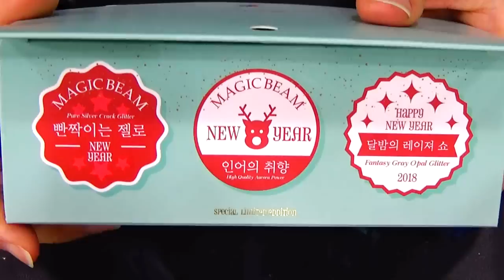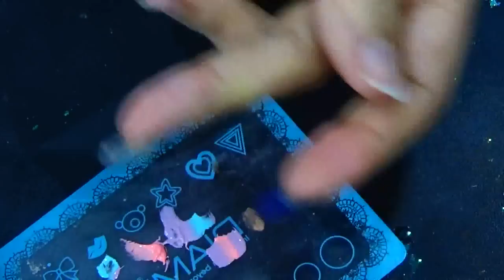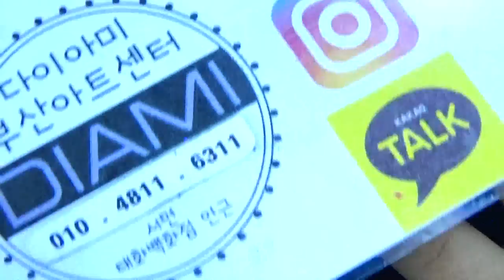[부산다이아미]리미티드 에디션(인어의 취향)을 이용한 "인어그라"방법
안녕하세요 부산다이아미 입니다 리미티드 에디션 (인어의 취향)을
이용하여 그라데이션방법에 대해 알아볼게요 너무 고급스러움에 반해요^^